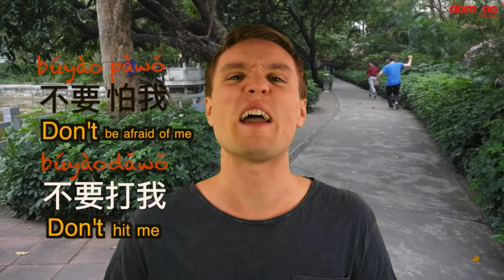How to say "Don't..." in Chinese | Learn to speak Chinese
Learn How To Say "Don't..." In Chinese. If you liked this video go visit our

where there's more than 150 hours of videos like this one! That are videos are entertaining is a bonus, our primary aim is to make Chinese easy for anyone. Go to our website and you can learn Chinese in ONLY 9 weeks!

This video was produced by Domino Chinese

Domino Chinese is a digital educational platform dedicated to providing an effective, methodical and easy-to-follow approach for learning Mandarin Chinese.

The Domino Chinese programme employs engaging video lessons, the Domino app, learner forums and a wealth of online resources, such as flashcards, mnemonics and quizzes, which enable Domino students to learn Mandarin Chinese quickly and effectively.

Our online media library of over 2000 videos incorporates genuine real-life interactions with local Chinese people, in China, to expose learners to the natural reactions, Chinese slang, and authentic language, of local people. Our videos are funny, entertaining and aim to make Chinese easy for ANYONE. Go to our website where you can learn Chinese in ONLY 9 weeks!

Giving fun, valuable and effective Chinese video education to everyone who wants to learn anything & everything Chinese.